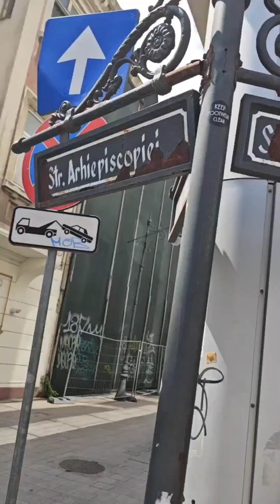HOUSE OF LIONS|CENTER OF CONSTANȚA|FILIPINA LIVING IN ROMANIA